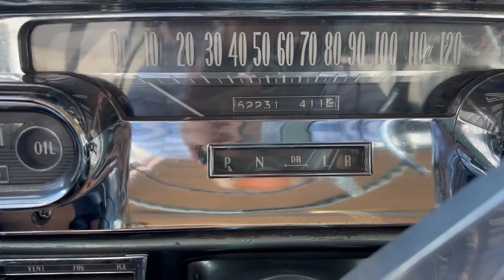1957 Cadillac Series 62 Coupe Deville Walk Around and Start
1957 Cadillac Series 62 Coupe Deville Walk Around and Start